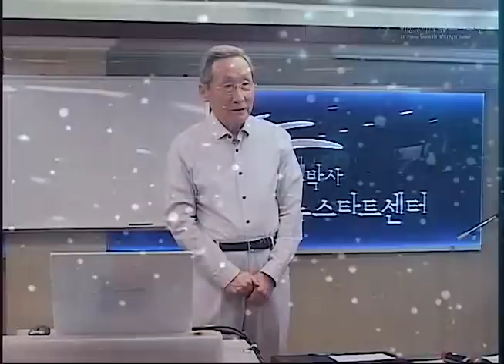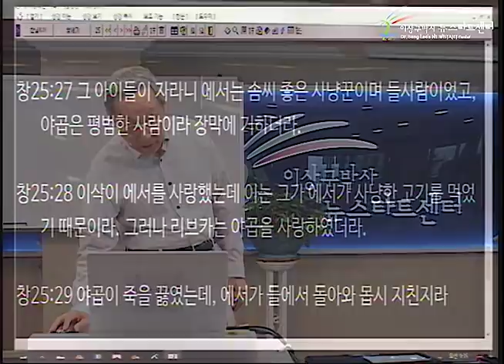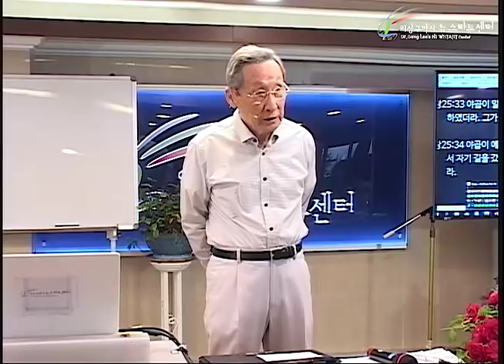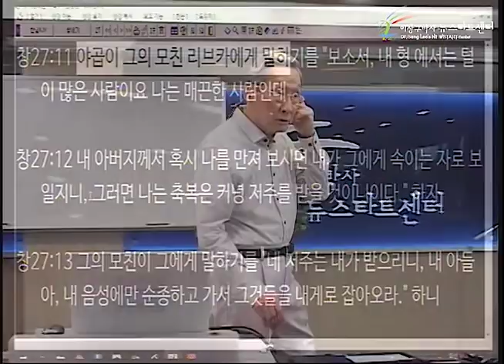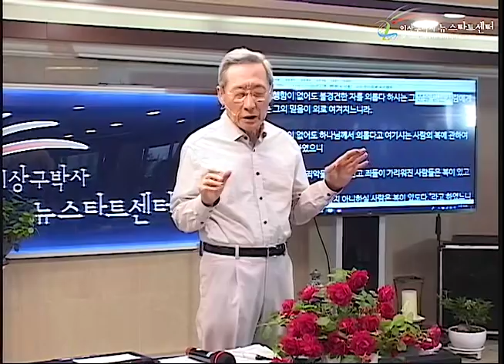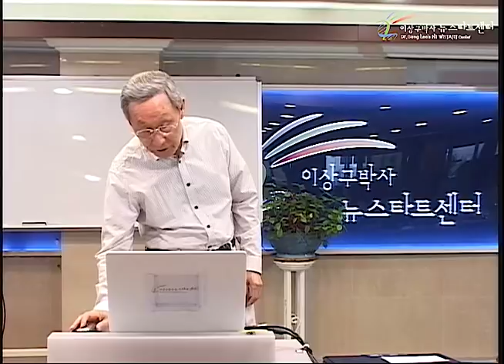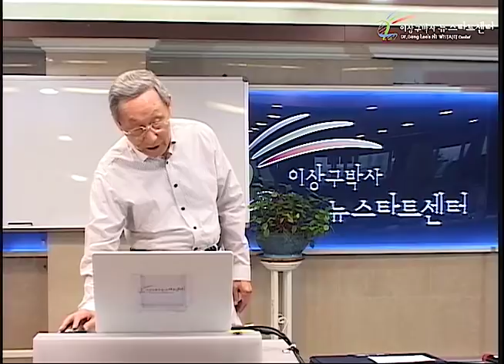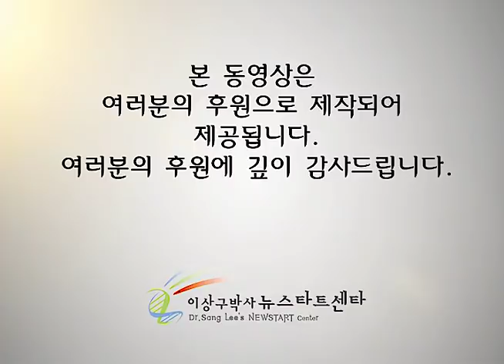H228 16 이삭은 야곱에게 속지 않았다